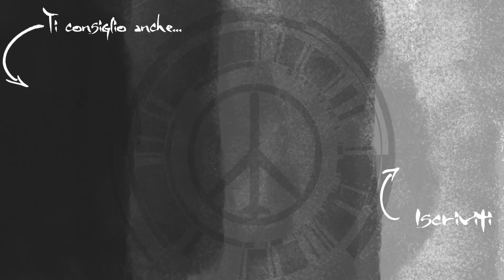Metal Gear Solid Δ NON è l'inizio della saga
▼Leggi la descrizione per i link social e tanto altro▼

Se vuoi scrivermi per farmi qualche domanda o per due chiacchere, mi trovi qui:

❤☕ Oltre a mettere like e condividere i miei video, puoi supportarmi offrendomi un caffè. Non è proprio come un'uscita al bar e una chiacchierata di persona, ma puoi dimostrarmi il tuo sostegno con una piccola offerta!

★🌈 Oppure, puoi acquistare il mio romanzo d'esordio "Delivery Dreams" edito da Triskell Edizioni! In formato cartaceo o digitale, a pochi euro.

Ho creato una lista di acquisti Amazon suggeriti per i miei follower! La aggiorno regolarmente con le migliori offerte su videogiochi, merchandising, libri, artbook e tanto altro. Se scegli di acquistare qualcosa tra le proposte, contribuirai a sostenere il mio lavoro sul canale senza nessuna spasa aggiuntiva! Dalle un'occhiata!
✔ VETRINA AMAZON